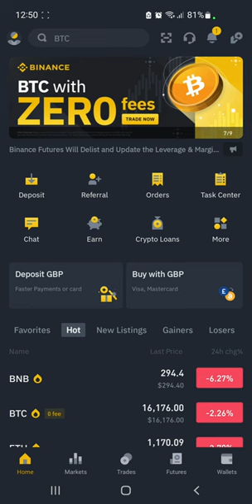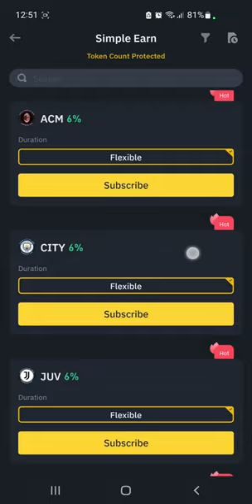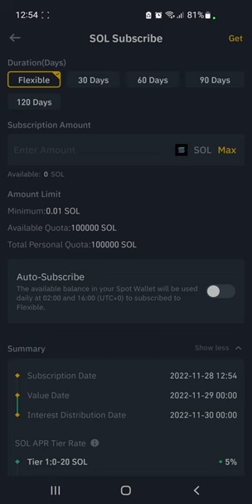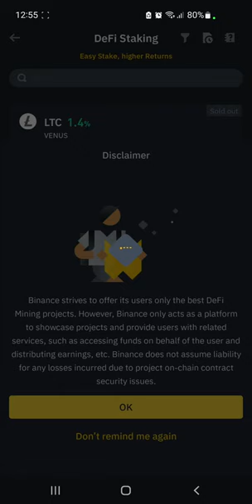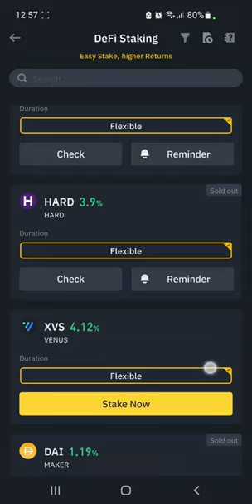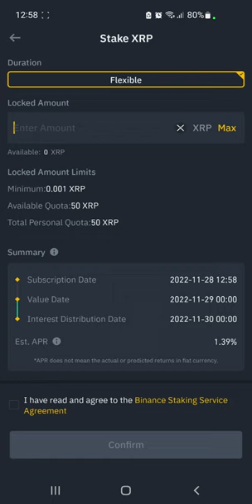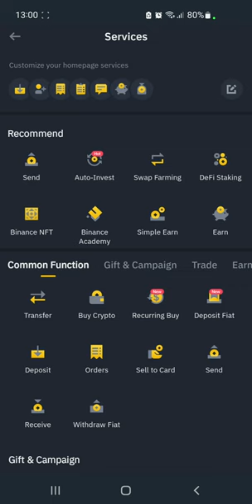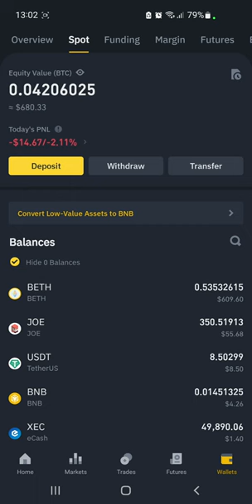Defi staking binance kya hai. Binance pe staking kaise kare. Binance staking 2023 karen. hindi. Eth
Defi staking binance kya hai. Binance pe staking kaise kare. Binance staking kaise karen. binance staking hindi 2023

Defi staking binance kya hai? Defi staking binance ek tarika hai jismein aap apne cryptocurrency ko Binance par stake karke passive income kama sakte hain. Jab aap apne cryptocurrency ko stake karte hain, to aap usko ek pool mein daalte hain jise validators use karke transactions validate karte hain. Iske liye, validators ko rewards milega jise aap stake karne ke liye rewards ke roop mein share karte hain.

Is it worth staking on Binance?
While it has its benefits, there are associated risks such as slashing, malicious attacks, and stringent technical requirements. Binance Staking can reduce some of these risks and will return the number of tokens staked by a user that would otherwise be lost through slashing.

Can you make money by staking on Binance?
Binance Staking lets users participate in staking in return for reward opportunities in a user-friendly environment through different products like ETH 2.0 Staking and Locked Staking.

How much does Binance pay for staking?
Create an account to save your articles. Binance US is the latest major crypto exchange to launch Ethereum staking on its platform. The company announced on Wednesday that users can now stake the second-largest cryptocurrency by market cap and earn rewards at a starting rate of 6% APY.

Is there risk in Binance staking?
The feature of staking on Binance comes with a wide range of opportunities. Users can analyze all the options available on the platform and the level of risks associated with them. The ones with high APYs usually come with high risks while the ones with low percentage of interest are low-risk investment options.

Is staking coin risky?
There are a few risks of staking crypto to understand: Crypto prices are volatile and can drop quickly. If your staked assets suffer a large price drop, that could outweigh any interest you earn on them. Staking can require that you lock up your coins for a minimum amount of time.

Can I withdraw from Binance staking?
*During the staking period, your assets will be locked on-chain, so you won't be able to withdraw or perform any transactions with the staked assets.

Is Binance staking free?
How to stake on Binance. In a way, you could think of holding your coins on Binance Earn - Locked Staking as adding them to a staking pool. However, there are no fees, and you have over 100 different cryptocurrencies to choose from!

Can you lose crypto by staking?
However, staking is not without risk. You'll earn rewards in crypto, a volatile asset. Sometimes, you have to lock up your crypto for a set period of time. And there is a chance that you could lose some of the cryptocurrency you've staked as a penalty if the system doesn't work as expected.